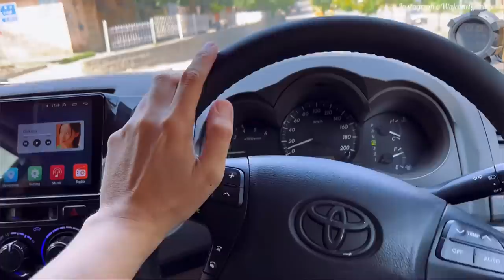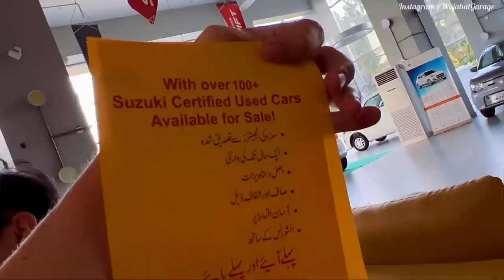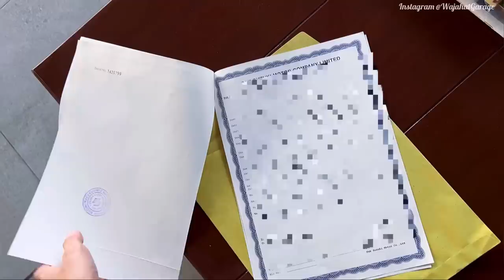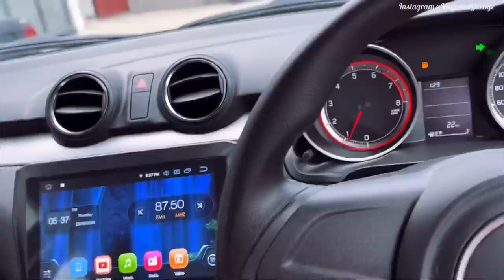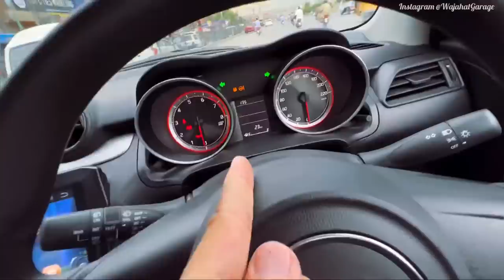Taking Delivery of My NEW CAR 🚗 😍 2023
Today I'm taking the delivery of my Brand New Car Suzuki Swift GL Manual 2023 Model from Suzuki Dealership Islamabad. It's not my first car but yeah getting a new car brings happiness every single time :)

suzuki swift gl cvt glx manual new car delivery video